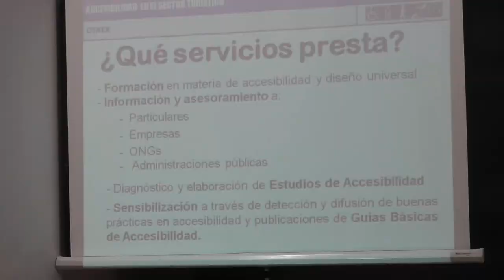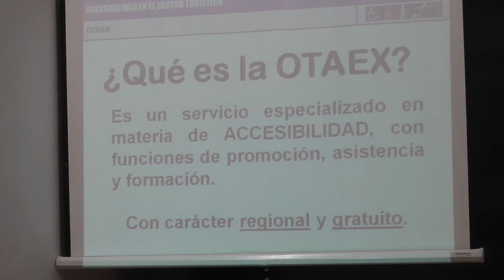I Jornadas de Sensibilización Empresarial sobre la Accesibilidad en el sector turístico